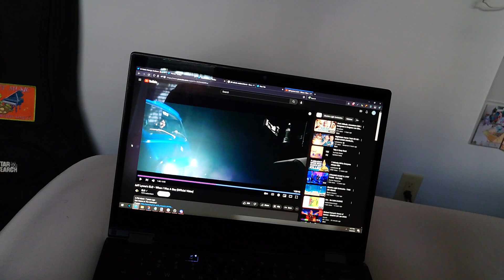the walkdowns in When I Was A Boy by ELO, a song nobody but me likes